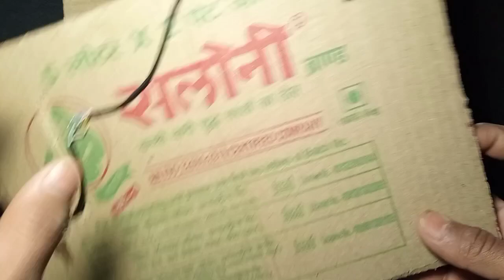Making Laptop Cardboard And Mobile Phone Part-1 From The Invention Tv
The Invention Tv
Laptop
How to make Laptop Cardboard
Cardboard se laptop kaise banaye
Laptop Repair
Laptop keyboard
Laptop kaise Kam Karta hai
Laptop kaise chalaye
Laptops
Best laptops